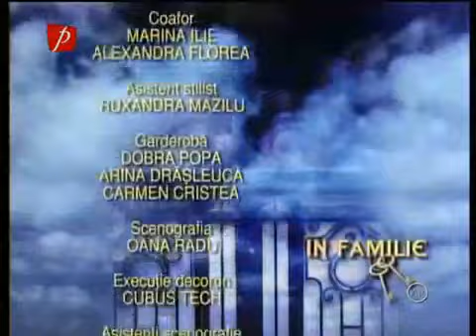In Familie Episodul 1 si episodul 2 Full